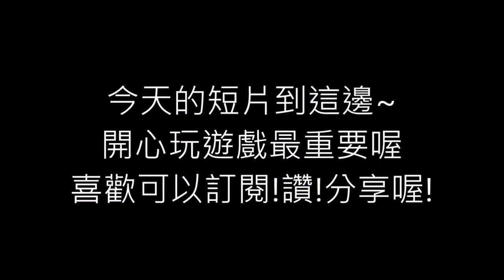第五人格-來跟小丑哥哥玩遊戲!!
第五人格意外中錄到的其中一場遊戲
看到的時候覺得蠻好笑的做成小短片